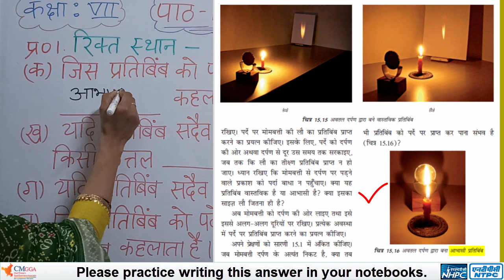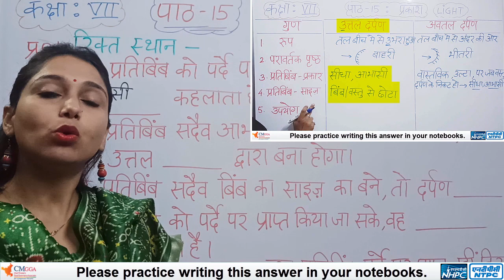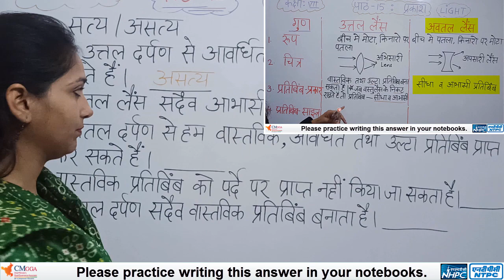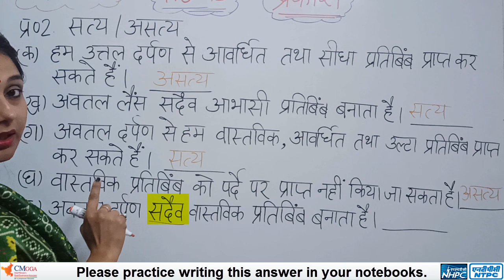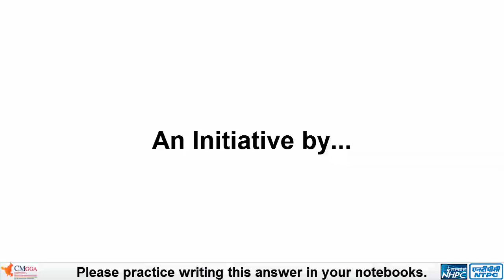प्रश्न:1, 2 | रिक्त स्थान भरें, सत्य और असत्य | पाठ 15 प्रकाश | Light | Class 7 | Science